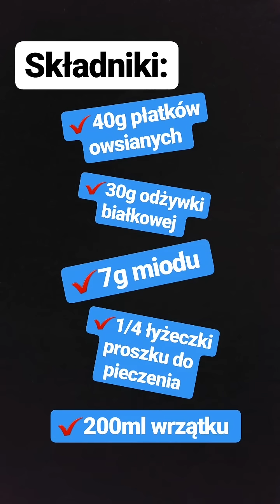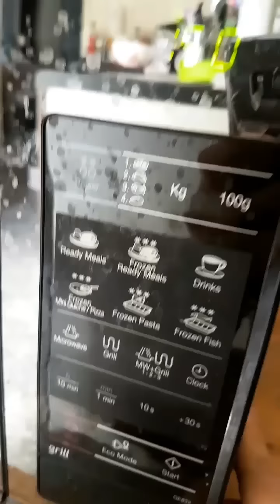Potreningowy posiłek białkowy - IIFYM Chef TV #1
Seria w której pokazuje przepisy w trochę inny sposób niż same składniki z kiepską muzyką 😁. Białkowe (nie tylko) przepisy z dobrym makro oraz odrobiną humoru 😉.
Na pierwszy ogień leci BIAŁCZANKA idealna na śniadanie obiad czy kolację. Na górę dodaj co chcesz w końcu żyje się tylko raz (wlicz w makro 🤣).

BIAŁCZANKA:
⭕makro porcji:
284.5 kcal
29g białka
32g węglowodanów
4.5g tłuszczu
⭕składniki:
◽ 40g płatków owsianych
◽ 30g odżywki białkowej
◽ 7g miodu
◽ 1/4 łyżeczki proszku do pieczenia
◽ 200ml wrzątku
⭕Całość blendujemy i dajemy do mikrofali na 2minuty (800W)